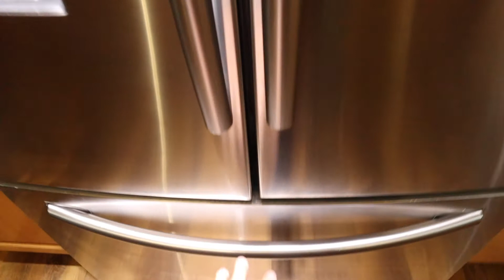MAJOR FRIDGE + FREEZER CLEAN OUT | MAIN LIVING AREA CLEAN WITH ME | CLEANING MOTIVATION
MAJOR FRIDGE + FREEZER CLEAN OUT | PREPPING FOR MASSIVE TRADER JOES HAUL | MAIN LIVING AREA CLEAN WITH ME

Today Im cleaning my home before a MASSIVE Trader Joes haul. It always feels better to bring groceries to home to a clean house. :)